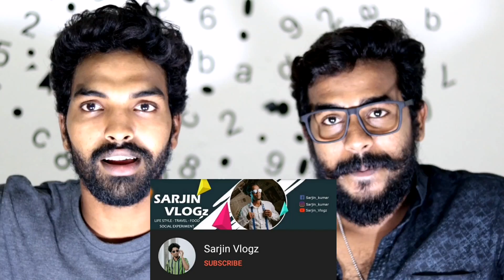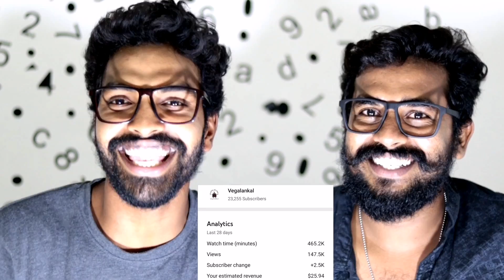தணுப்பு வெகளங்கள் 😜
தள்ளே டீ ஜீ ரீமிக்ஸ் வெகளங்கள் 😜😂